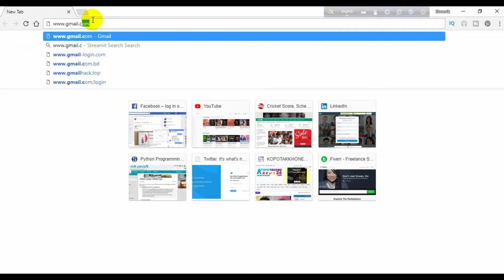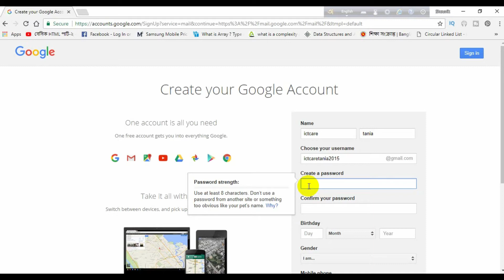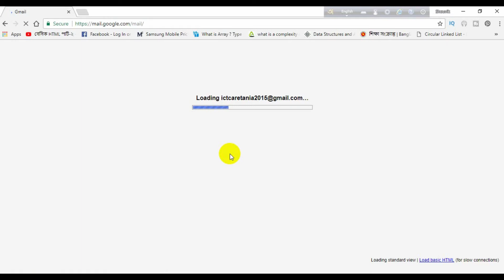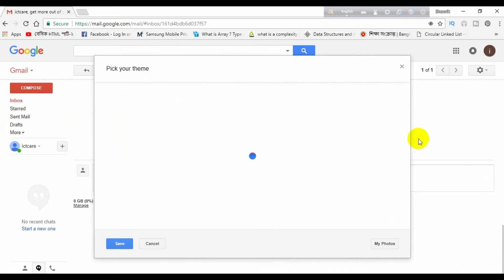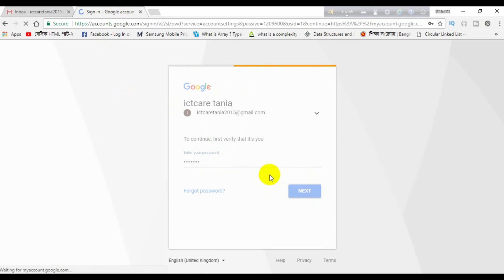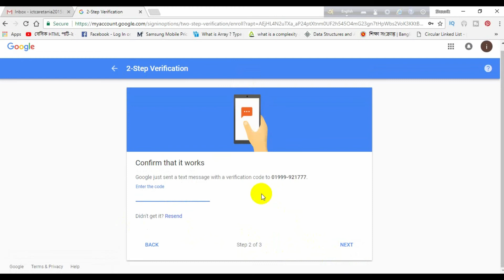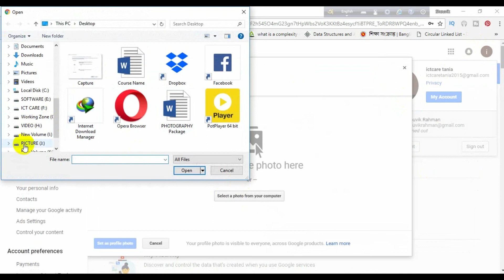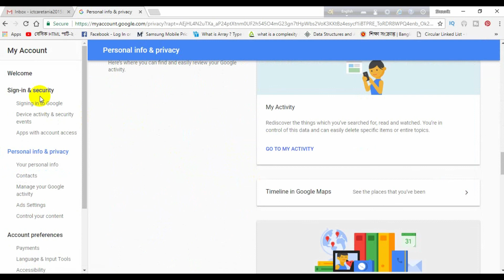How to Create a gmail account Bangla Tutorial By ICT CARE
In this video we are going to show you a package tutorial of Gmail account.
This is the first part of it and we are going to show you that how to create a gmail account.